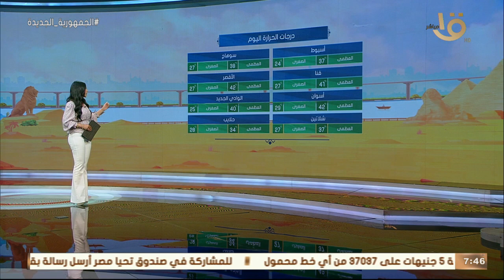صباح الخير يا مصر | بيان بدرجات الحرارة المتوقعة اليوم في مختلف أنحاء الجمهورية